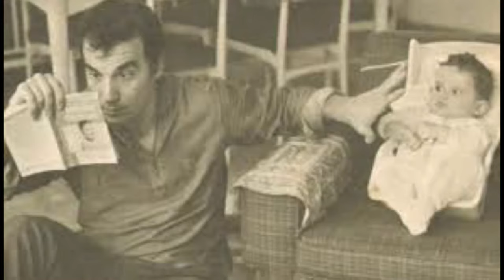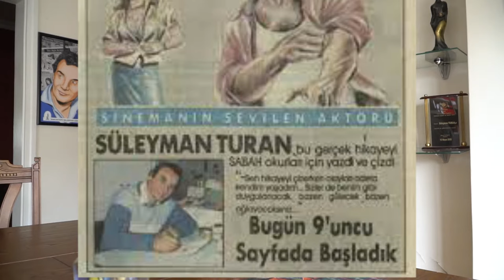ÇİZGİROMANCI SÜLEYMAN TURAN ve YEŞİLÇAM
SÜLEYMAN TURAN

23 Mayıs 2018 tarihinde Sanatçı Süleyman Turan'la Bâb-ı Âli'den Yeşilçam'a süren sanat yaşamı hakkında konuştuk.
Süleyman Turan aynı zamanda ÇİZGİ ROMANCIYDI
Sanatçı Süleyman Turan, 19 Kasım 2019 tarihinde aramızdan ayrıldı.

a film by ANIL YURDAKUL